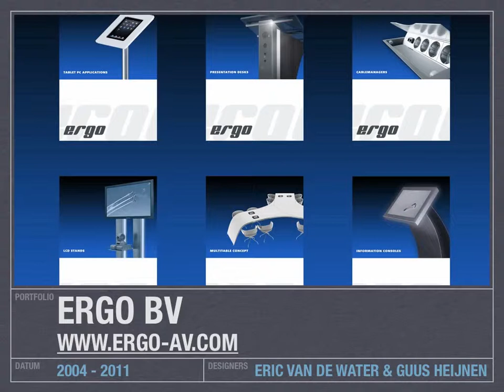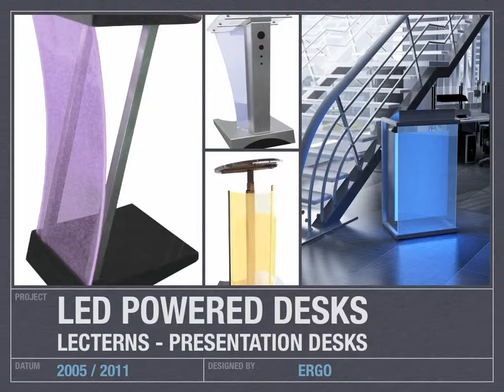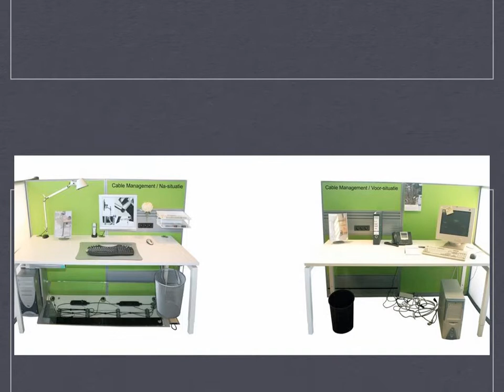Ergo Audio Visual Solutions company movie.mov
Ergo is a Dutch design company which specializes in solutions for Audio and Visual applications. Products are made in The Netherlands. The world is our market.

As design company we sell our iPad support solutions around the world. Here you will find different designs suitable for iPad 1 and 2 made of stainless steel, plastic (Dupont Corian) and wood. Solutions for iPad to store safely (anti theft) and lockable in a cassette or casing. All products can be turned into a landscape or portrait position. Special iPad solutions for mounting onto a chair or into a table can be viewed. So iPad floor stand, iPad car stand, iPad table stand, iPad wall mount, iPad table insert, iPad chair mount and much more solutions will be shown in this movie.

In our assortment you will find lecterns, lcd supports, cable management, information displays, furniture for large multi touch monitors, design conference tables and cabinets, design conference furniture, click on media wall solution, quick building media wall, quick assembling wall, ipad floorstands, ipad table stand, ipad wallmount, ipad solutions, ipad supports, anti theft solution for ipad, turnable ipad stands, design furniture and many more different product solutions.

In addition to the Special range of audio visual product solutions we also develop a lot of OEM solutions for various customers.  This constantly results in  innovative and surprising new product solutions.